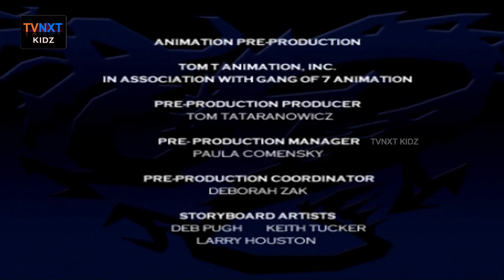Legend Of The Dragon || Episode 20 || Venom || TVNXT Kidz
Legend of the Dragon is an animated series consisting of 26. It is produced by BKN and premiered in October 2006 as part of the Jetix block on Toon Disney. Subsequently, the two part episode "Trial by Fire" was shown as a Jetix Blockbuster on ABC Family in August before all Jetix programming moved to Toon Disney.

Created by - Rick Ungar
Supervising Art Director - Jeff "Swampy" Marsh
Supervising Producer - Tom Tataranowicz
Executive Producers - Allen Bohbot, Ric Ungar
Developed by - Sean Catherine Derek, Rick Ungar
Executives for The BBC - Nikki Chaplin, Michael Carrington
Story Editor - Bob Forward
Voices - Gary Martin, Larissa Murray, Dan Russell, Alan Marriot, Lucy Porter, Mark Silk
Production Manager - Baljeet Rai
Production Coordinator - Sara Quin
Production Assistant - Susan Cassidy
Overseas Supervisor - Derek Eversfield
Editor - Simon Graham
Graphics - Howard Watkins, Julia Blake, Gareth Tansey, Angela Rose, Adrian Oostergetel
Character Design - Andrew Wildman, Donn Greer
Overseas Animation Sutiod - Color Chips India Ltd.
Color Chips' Directors - Sudhish Rambhotla, Y. Suryanarayana, Shambhoo S. Phalke
Animation Directors - Owell Hamormina, Japheth Bautista
Production Manager - Deepak Jadhav
Overseas Coordinator - Saravanan M
Layout Supervisor - Kaizar Mandal
Producer - David M. Freedman
Written By - Greg Johnson
Directed by - Tom Sito